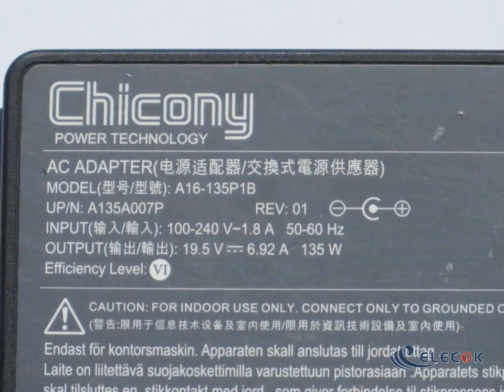19.5V6.92A 135W A16-135P1B，used